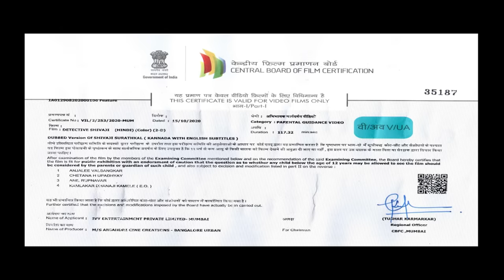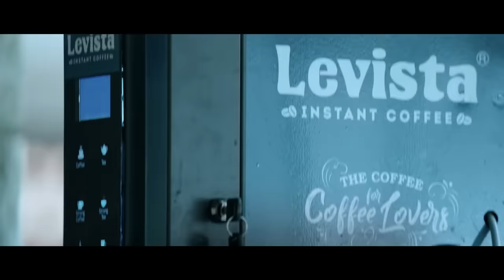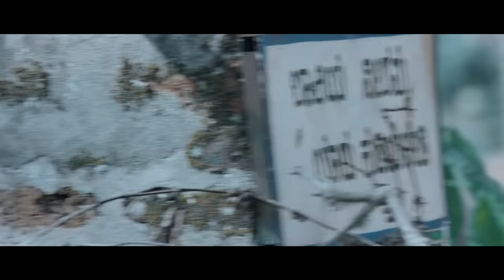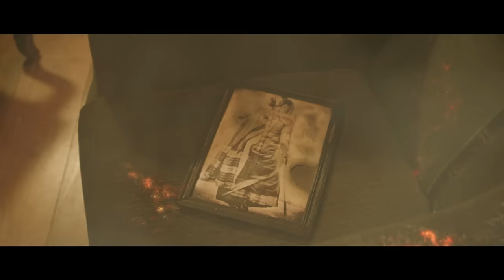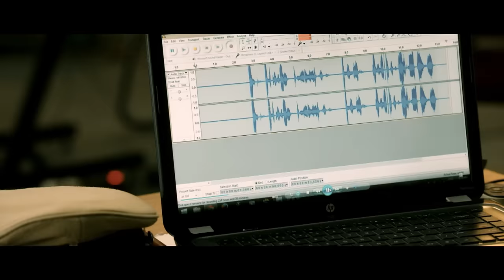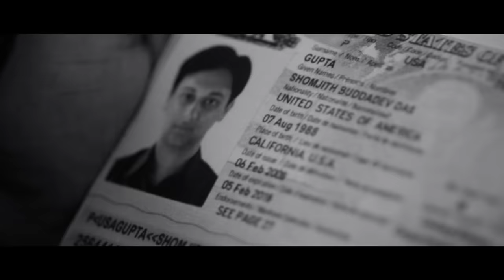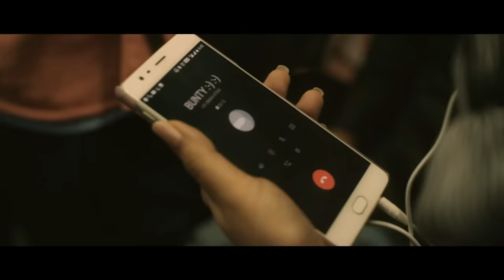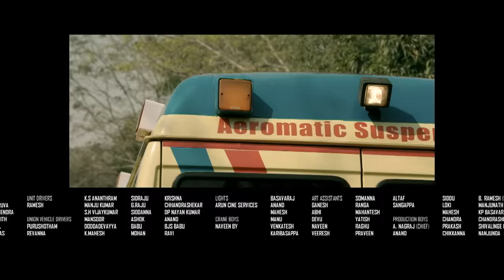डिटेक्टिव शिवाजी Detective Shivaji - Ramesh Aravind, Radhika Narayan | Hindi Dubbed HD Movie 2020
Movie Name: Detective Shivaji
Star Cast: Ramesh Aravind, Radhika Narayan & Aarohi Narayan
Director: Akash Srivatsa

Synopsis: Detective Shivaji is entrusted with the task of unraveling the many mysteries in Ranagiri and the secrets that surround them. To make matters worse, he has to do all this while already dealing with severe internal conflicts.